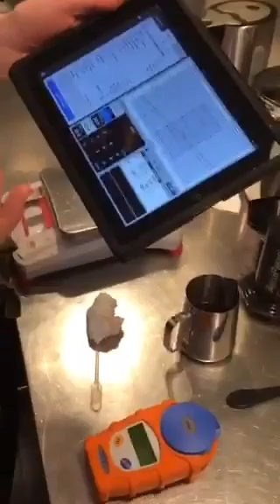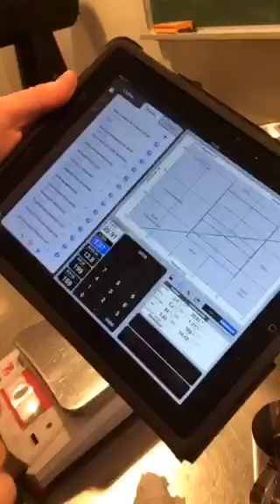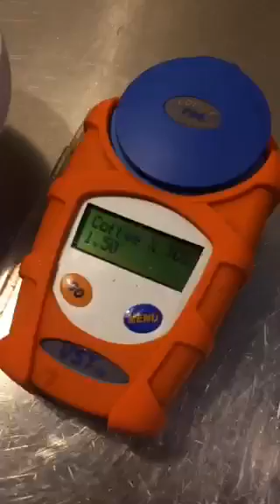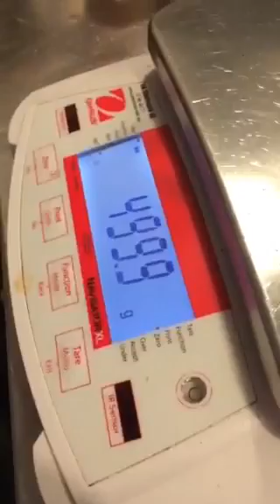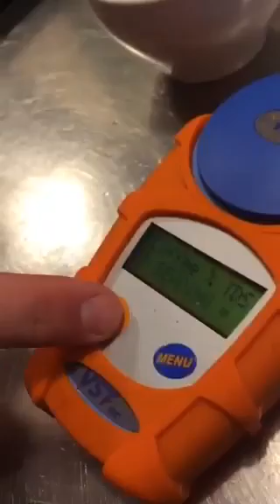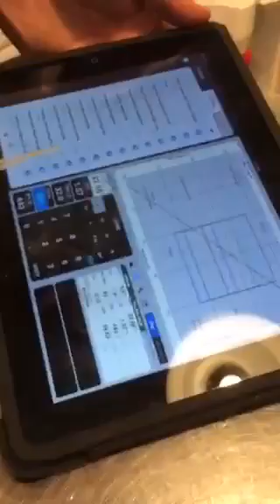Manual Brewing Q&A on Periscope with Tim Wendelboe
On May 6th, we broadcasted a Q&A session on Periscope about manual coffee brewing. Some of the topics covered are AeroPress, V60, cupping, water, and refractometers.

Tim Wendelboe is a coffee roastery, espresso bar, and a coffee school focusing on importing the very best coffees, building relationships, and developing quality with coffee producers around the world, and teaching our customers why some coffees are better than others. Tim is also World Barista Champion 2004 & World Cup Tasting Champion 2005.

Our goal is to be among the best coffee roasters and espresso bars in the world, and to be a preferred source for quality coffee, knowledge, and innovation.